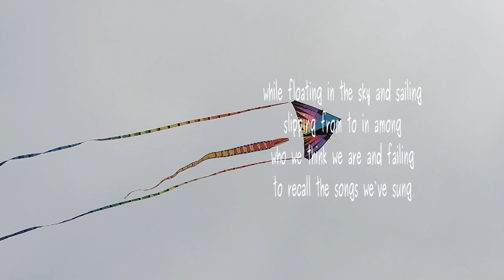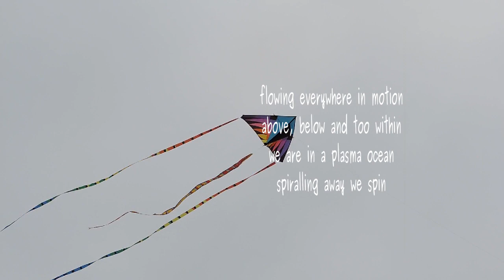On the Edge